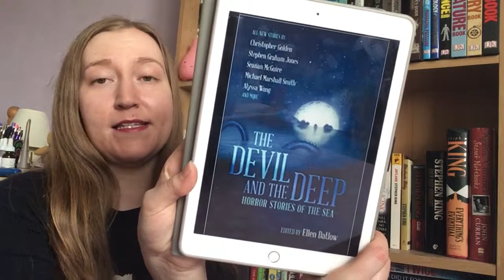Elementathon 2019 Wrap Up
Books Mentioned:

The Devil and the Deep edited by Ellen Datlow
Campfire by Shawn Sarles